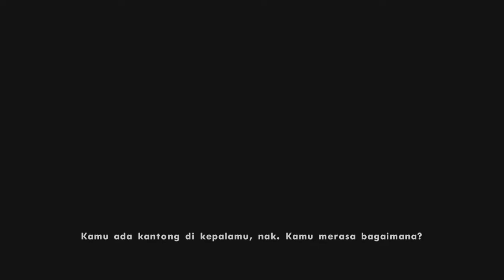GTA San Andreas - Sabre Hijau - Versi Indonesia (HD)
Inilah Yang Pengkhianat Grove Street Dan Ibunya CJ Yang Dibunuh Oleh Ballas.. Karena Itu CJ Ketemu Si Cesar Yang Melihat Mobil Sabre Hijau Itu Dan Untuk Selamat Sweet Yang Terjebak Dari Ballas Ke Lokasi Mulholland Lalu Ditangkap Polisi..

Setelah Dikhianati Oleh Big Smoke Dan Ryder Baru Muncul CJ Diculik Oleh Tim C.R.A.S.H Itu.

Segera Selanjutnya Video GTA San Andreas Sesaat Lagi

Tapi Jangan Lupa Ya!

Terima Kasih.

-Resolution : 1360x768 in GTA San Andreas

-GTA San Andreas Versi Indonesia

-Skygfx Weak (PS2 Graphics Mod)

-Vice City Stories Camera Style

**Download Link**

   SUDAH BERES SEMUA!

GTA San Andreas Copy To Folder Mods